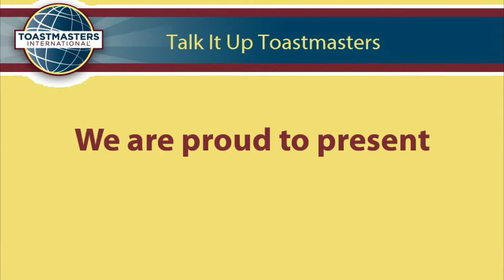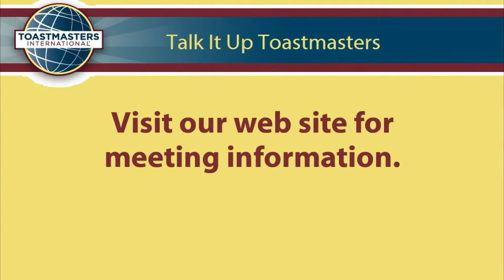Success Secrets of a Standout Speaker - Philip Pape | August 7, 2014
Philip Pape delivers a speech from the Humorously Speaking series from the "Warm Up Your Audience" project (5 to 7 min).

Talk It Up Toastmasters is focused on helping you improve your public speaking and leadership skills in a fun and supportive environment. Our club meetings are "learning labs" where you hone your skills and receive helpful evaluations and specific feedback from experienced members.